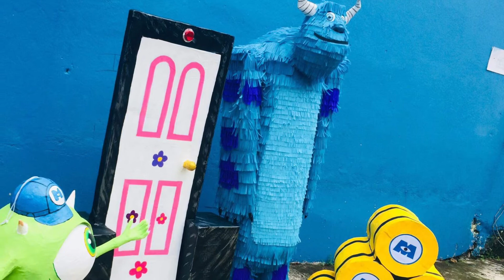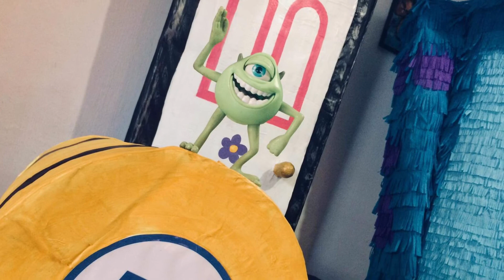Piñatas Monster Inc. - Piñata Mike Wazowski - Piñata Boo - Piñata Sullivan